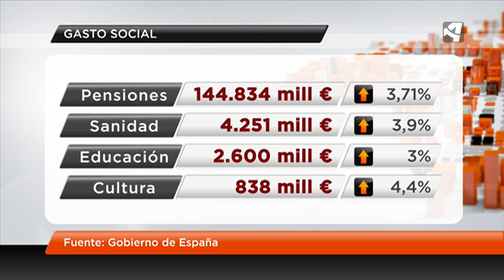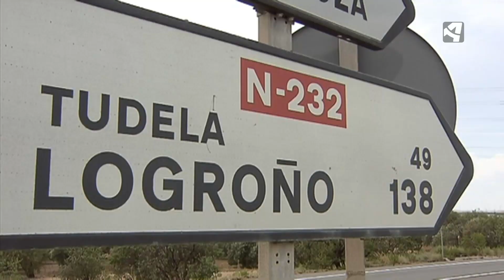473 MILLONES PARA ARAGÓN